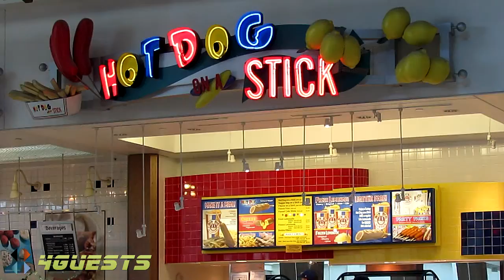Las Vegas Mall (Galleria at Sunset, Henderson NV)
High definition video, the Galleria at Sunset in Henderson NV, a rather nice south Las Vegas indoor mall.  Several department stores, many shops, and a great new food court.

4guests